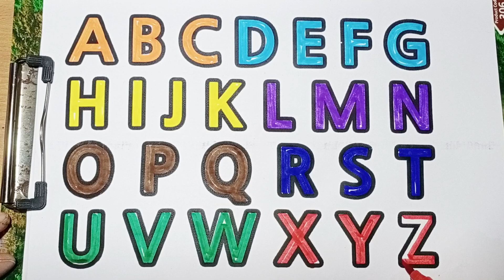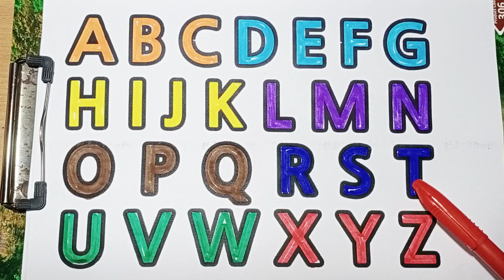Learn A TO Z ALPHABET , Painting & Colouring for kids,Draw, Paint and Learn Rainbow magic